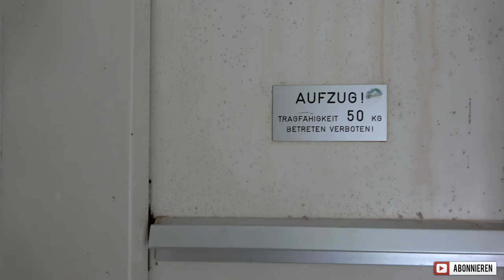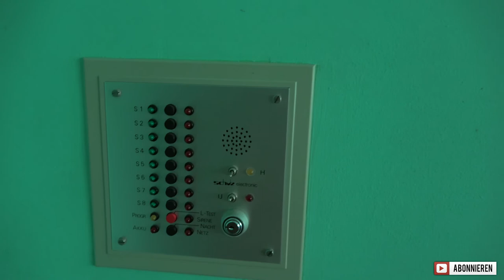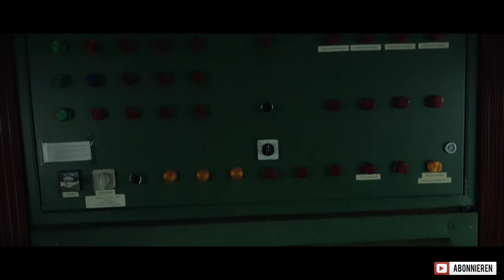#45 Lost Place - DIE VERLASSENE💰 LUXUS VILLA 💰 MIT PRIVATKLINIK 💉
Moin Leute, heute waren wir in einer verlassenen Millionen schweren Villa mit Privatklinik unterwegs. Die noch verhältnissmässig gut intakte Villa bot einige interessante Motive, aber seht selbst. Wie immer bitte keine Ortsangaben in die Kommentare.

◉Der Konsum meiner Videos ist selbstverständlich kostenfrei!
◉Gerne darfst Du mich mit kleinen Spenden Unterstützen.

▼▼ Wunschliste von ASMC ▼▼

▸▸ Meine Ausrüstung

▼ Am Körper
▶ Rucksack TT
► Schuhe-LOWA 47

▼ Schlafen
► Isomatte 1
► Isomatte 2

Ich verwende ausschließlich Titel, aus der YouTube eigenen Bibliothek. Die Videos sind somit Monetarisierungsfähig und Verstoßen gegen keinerlei Copyright Rechte.